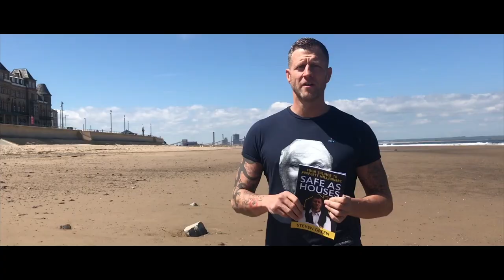Safe As Houses | FREE DOWNLOAD | Steven Green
BOOK FOR A STRATEGY CALL WITH ONE OF MY ELITE COACHES